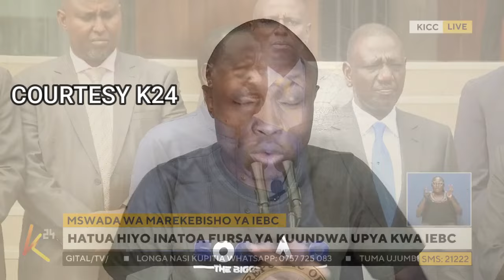Raila's Call Dialogue Rejected: Gen Z's Bold Stand Against Ruto Shakes Up Politics in Kenya!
Your support helps this channel continue to provide timely political commentary.

Our mission is to empower audiences with a 'third eye' standpoint, which allows us to uncover the problems that construct society.
Socrato TV is based on the philosophy of providing actionable, practical information. We go into the depths of the subject, checking its validity and usability. After all, we want to make our viewers instrumental in the change they see.

Going further beyond the boundaries of merely reporting, we allow you to see the in-depth nature of the currents that shape our common environment.
We do have some presence beyond the screen; Socrato TV is active on social media platforms, hence staying reachable on these platforms. Our Facebook page and Twitter handle are platforms that make our efforts dynamic and knowledgeable sharing hubs, allowing us to trigger a rich and credible public discourse

Alternatively, our dedicated team is just a call or message away.